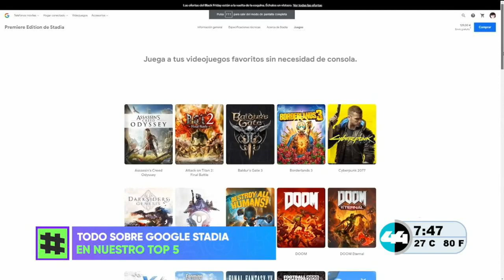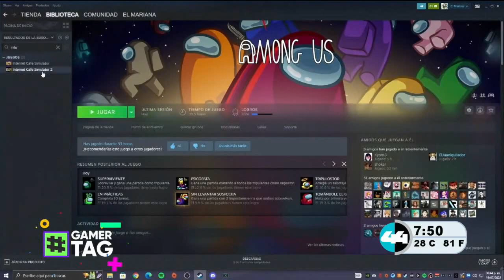chunklist w178852954 m3u8 20220808 204650